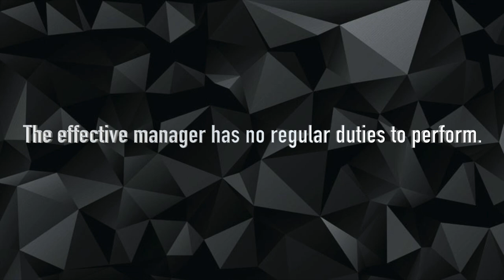Design Challenge 2